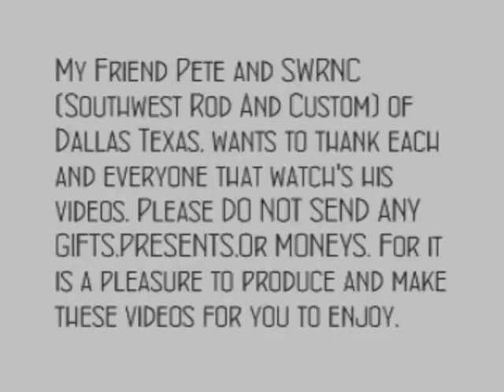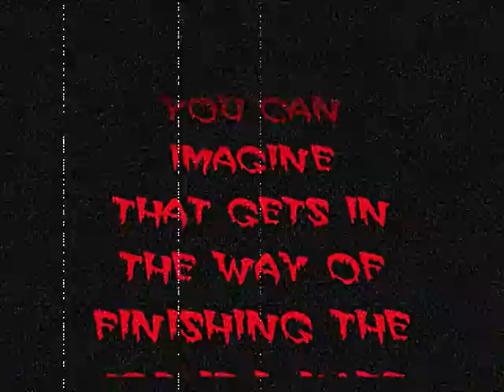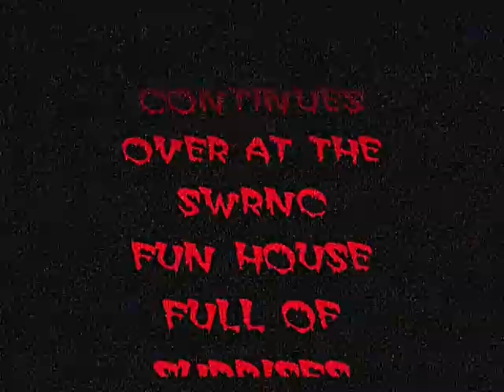HOT RODS AND CUSTOM CARS-To Much Work-Not Enough Time-Part 3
This Fiberglass Kit Car Will NEVER Get Done On Time! The Clock Is Ticking To Fast And Time Is Running Out!

Music Credits for Amazing Plan go to Kevin Mcleod